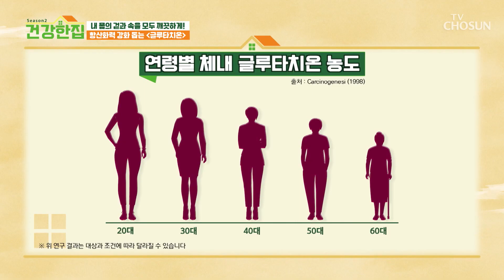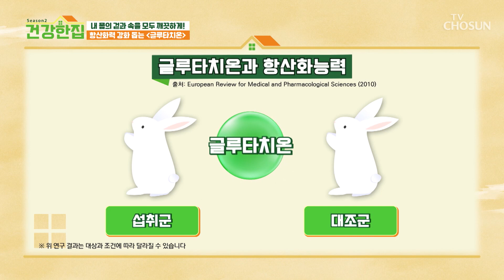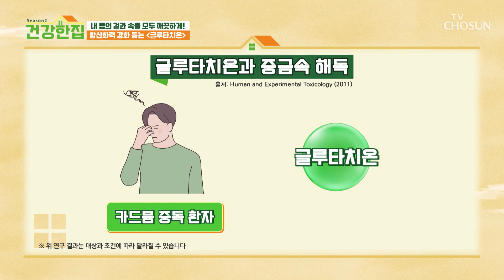💛글루타치온💛 강력한 항산화 작용으로 독소 해독에 도움 TV CHOSUN 240402 방송 | [건강한 집2] 12회 | TV조선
노화뿐만 아니라 간 해독력과 피부 건강 개선까지 돕는 ‘글루타치온’

[건강한 집2 — 12회]